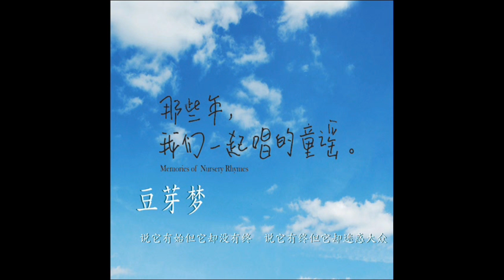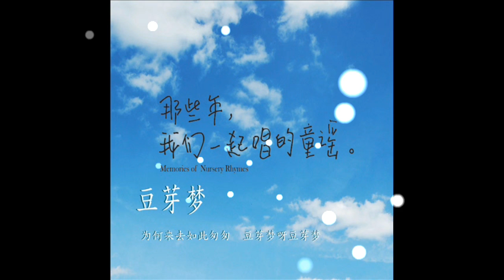[Q-Genz 巧千金] 豆芽梦 -- 歌词版 (Official Lyric Video)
[Q-Genz 巧千金]  豆芽梦 -- 歌词版 (Official Lyrics Video)